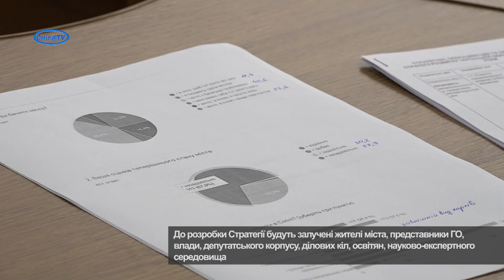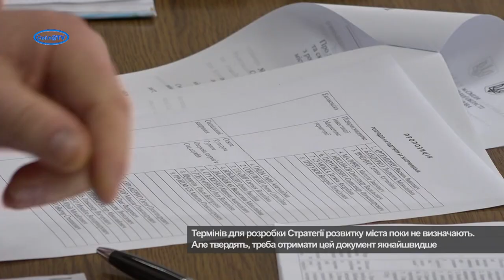У Смілі почали формувати стратегію розвитку міста